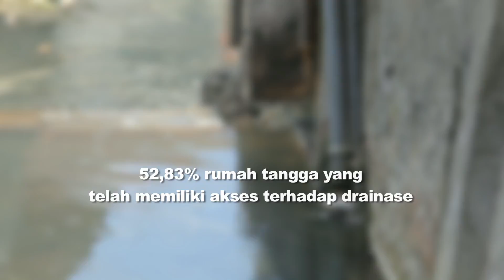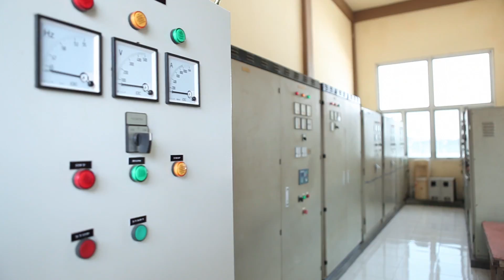Pengelolaan DRAINASE Direktorat PPLP